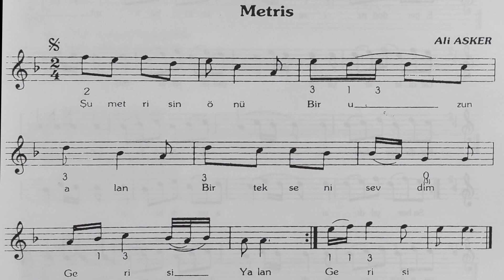12. Ders ŞU METRİSİN ÖNÜ Uzun Sap Solfej